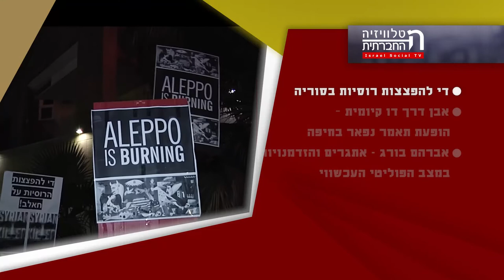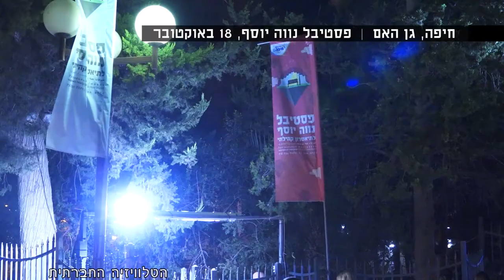מגזין 42 - נובמבר 2016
מגזין המשודר בחודש אוקטובר בטלוויזיה בערוץ 98. הפגנה מול שגרירות רוסיה בתל אביב במחאה על מעורבותה בהפגזות בסוריה; הופעת תאמר נפאר בחיפה למרות המחאות והקריאות הגזעניות; דברי אברום בורג, ח"כ ויו"ר הכנסת לשעבר בכנס בנווה שלום.